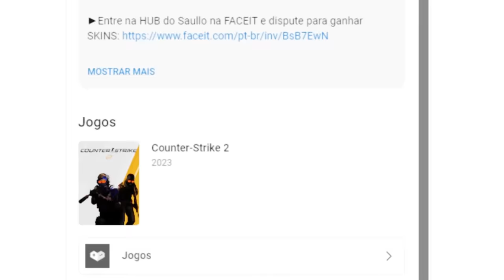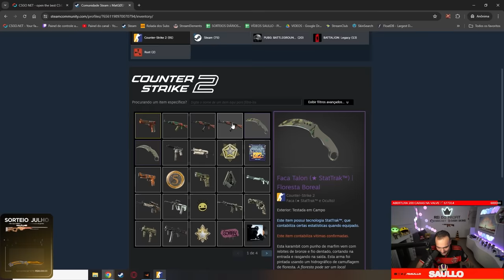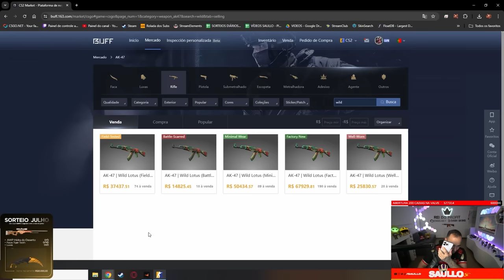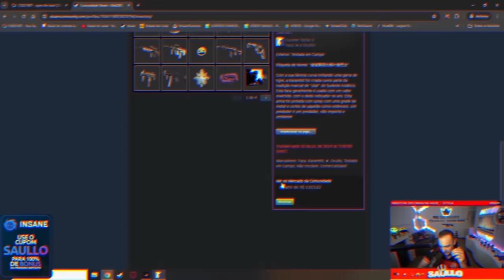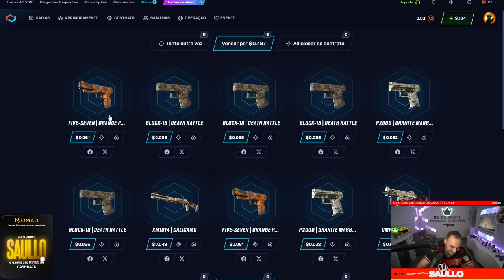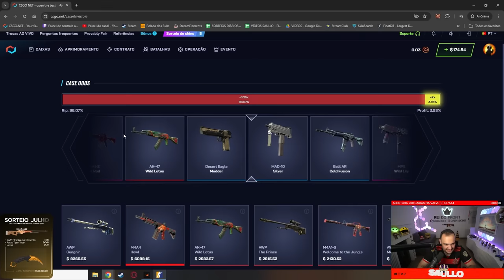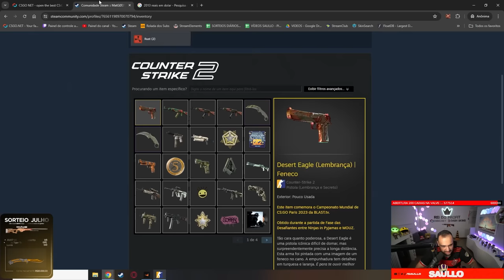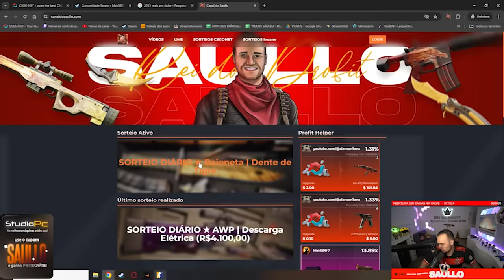PROFIT LENDÁRIO: Ele GANHOU uma AK de R$50.000,00 abrindo uma CAIXA de $20 😱🤑